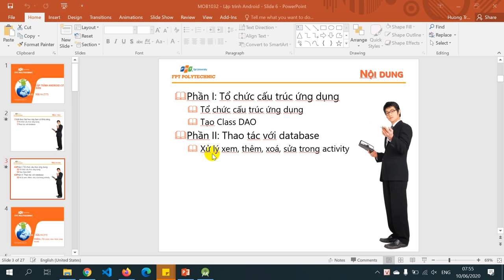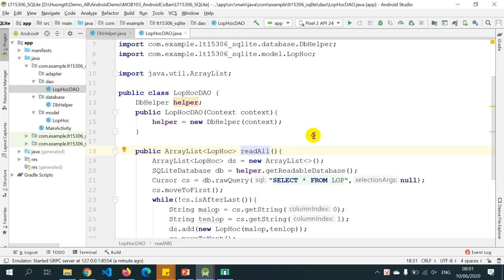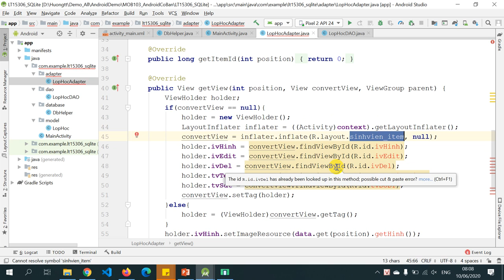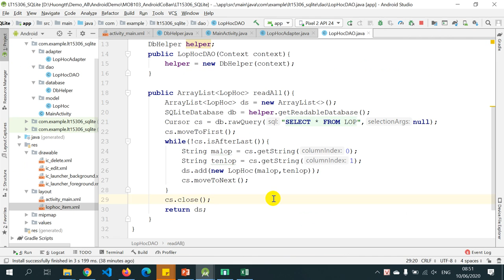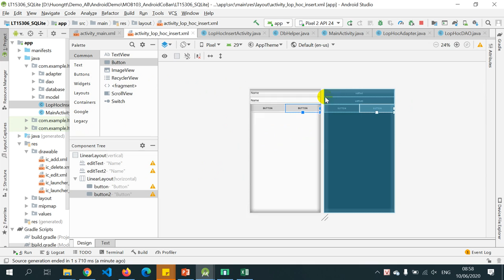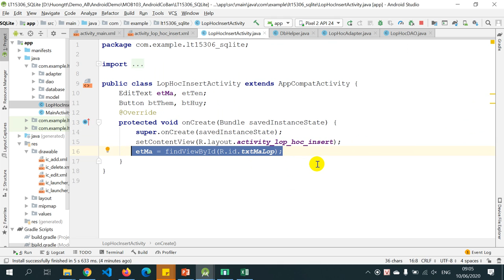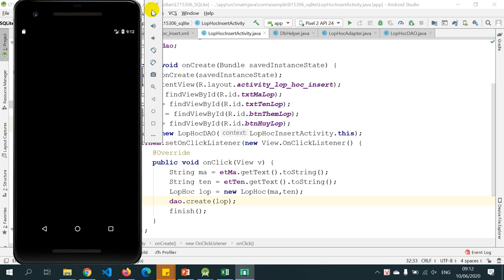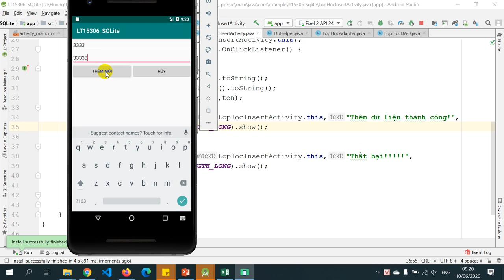LT15306 Buoi11 SQLite P2